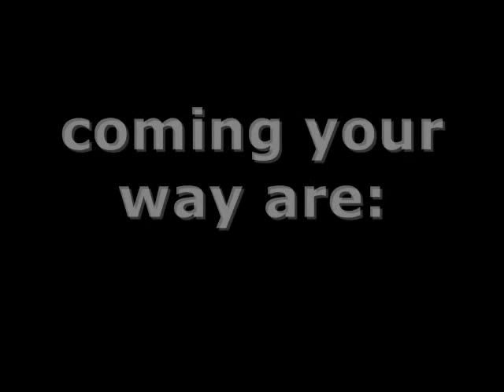ARE YOU READY?!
GET READY FOR CLIPS FROM THE GARY CLINIC! coming soon, as soon as i get them. red was obviously a STAR!

and ask me anything on formspring!